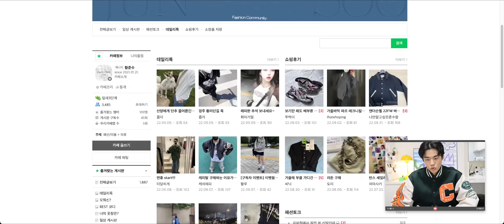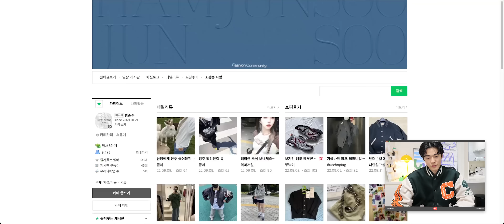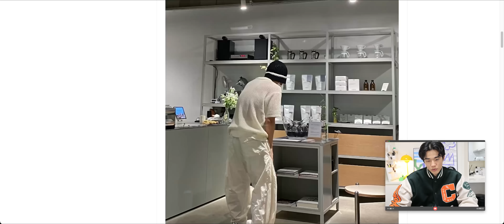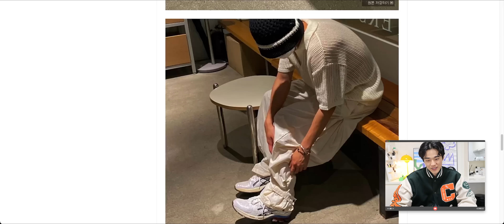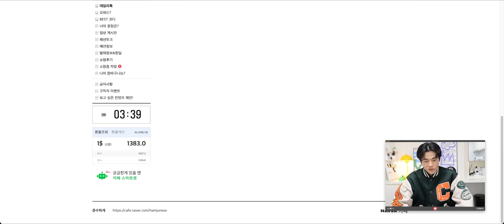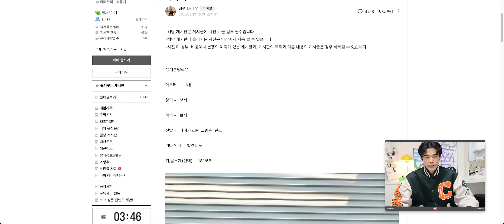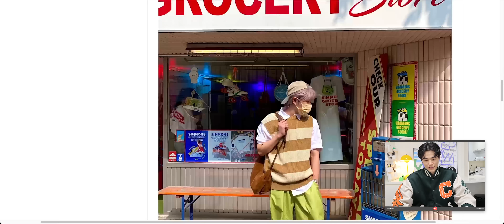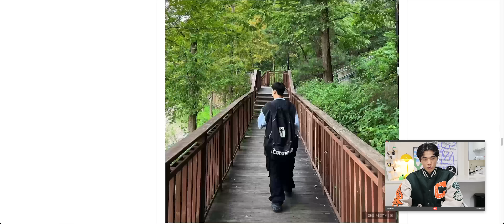진짜 이걸 샀다고요..? 월간 카페탐방 (데일리룩&쇼핑후기)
4K로 시청하세요.
스펙 - 180cm 65kg 상의 - 100, 하의 -  29~30, 발 사이즈 - 265 (주로 280으로 1.5업)